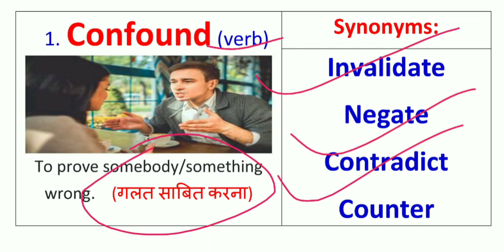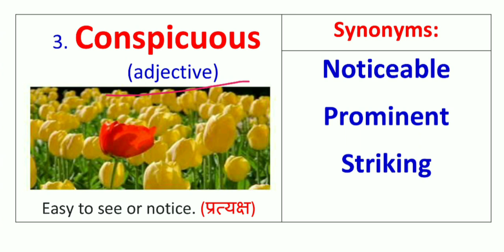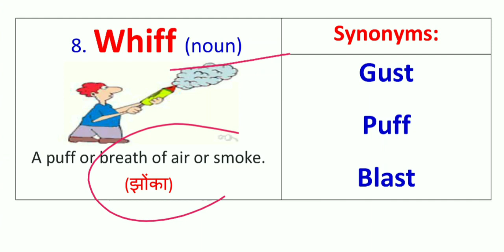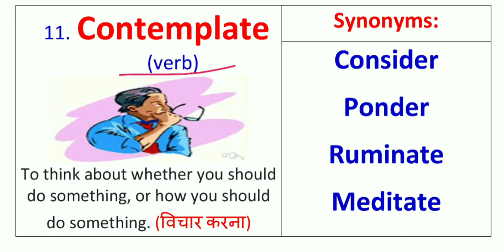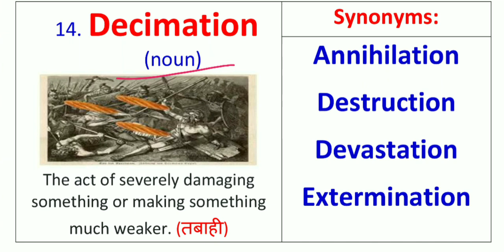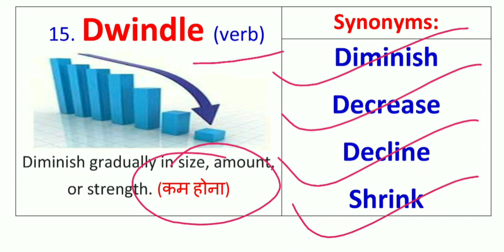The Hindu Vocabulary Today 27 April 2021 || FOR SSC CGL CHSL STENO BANKING & OTHER COMPETITIVE EXAM